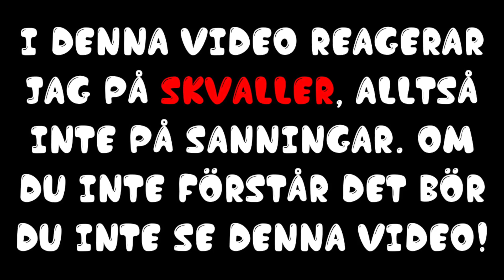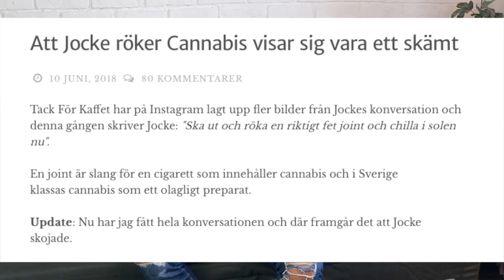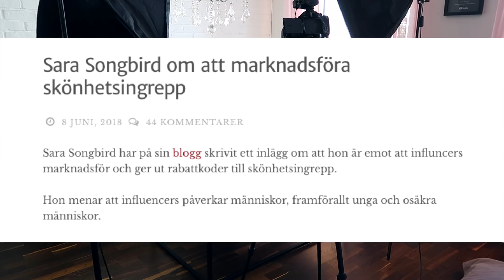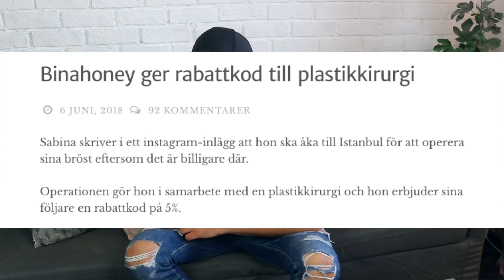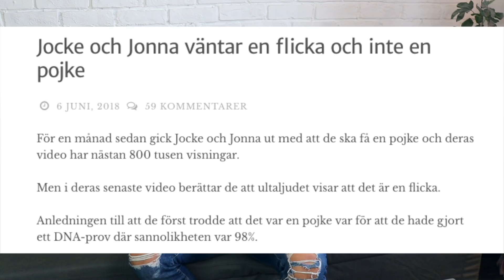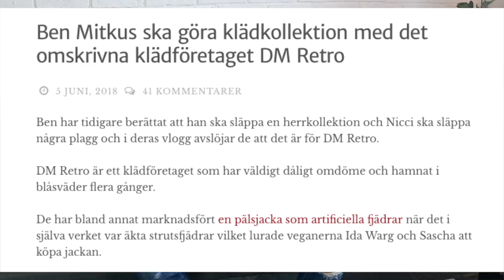Youtubers som röstar på SD!!!